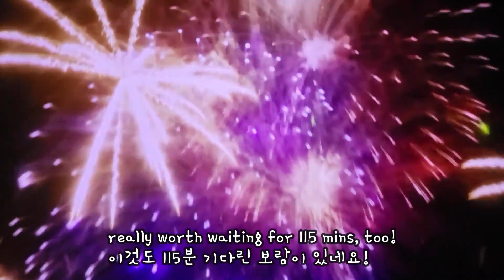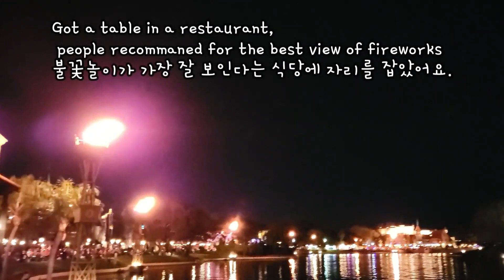Florida ③ Disney World Epcot | 디즈니 월드 엡콧